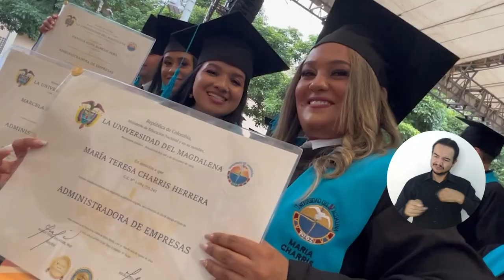¡Enhorabuena! UNIMAGDALENA titula a 902 nuevos profesionales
En la Universidad del Magdalena, 902 personas recibieron sus diplomas en la más reciente ceremonia de graduación, donde la alegría por un gran logro, la nostalgia por terminar una importante etapa de sus vidas y satisfacción de iniciar una nueva historia fueron los sentimientos más notorios en tres ceremonias masivas realizadas. Los nuevos profesionales egresan de 23 programas adscritos a seis facultades.